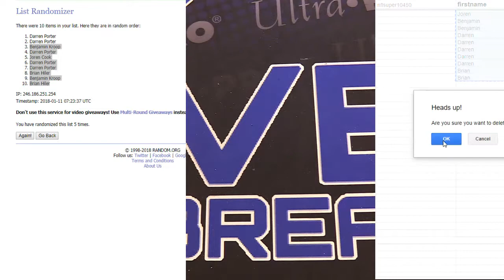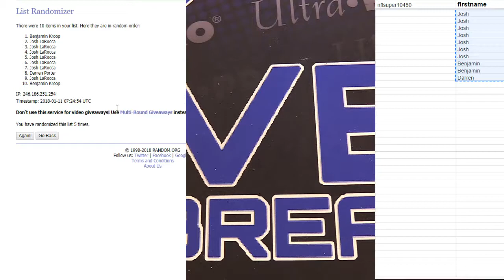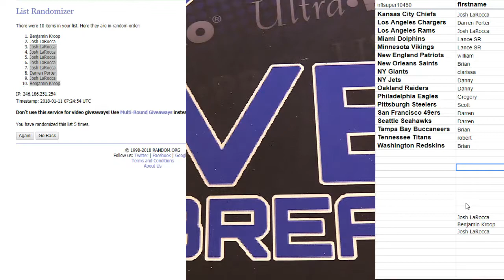ex fillers nfl LBB